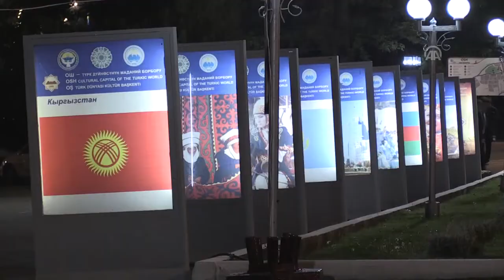Oş Kentinin Türk Dünyası Kültür Başkenti Olması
Kırgızistan'ın Oş kentinin, "Türk Dünyası Kültür Başkenti" unvanını üstlenmesi dolayısıyla yarın yapılacak açılış töreni için kente gelen resmi heyetler için karşılama töreni düzenlendi.

Anadolu Ajansı